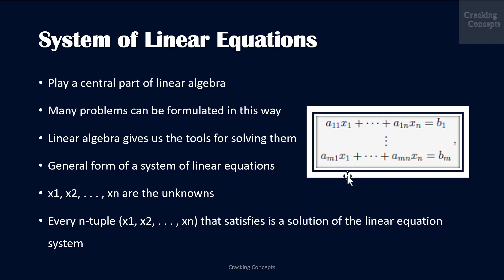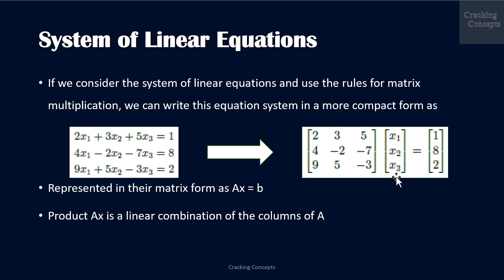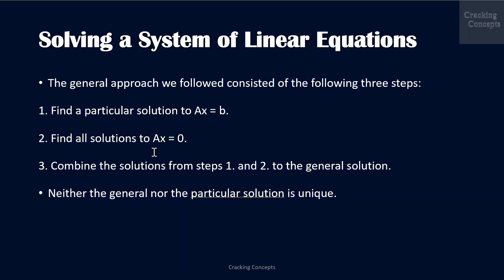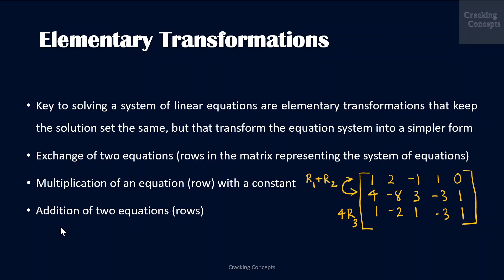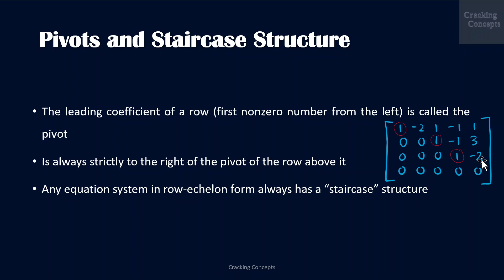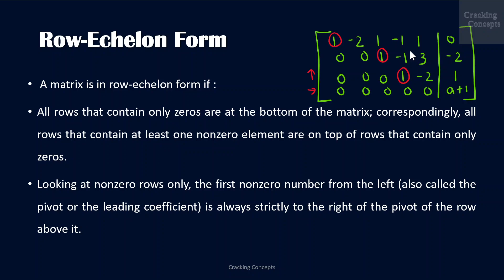MML 1. Solving system of linear equations - Row Echelon Form - Solved Example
Class on solving a system of linear equations using Row Echelon Form with solved example

0:00 System of Linear Equations
1:55 Solving a System of Linear Equations
2:25 Gaussian Elimination
2:51 Elementary Transformations
3:24 Pivots and Staircase Structure
4:29 Basic and Free Variables
4:57 Row Echelon Form
5:36 Example Problem

Reference : Mathematics for Machine Learning by Marc Peter Deisenroth, A. Aldo Faisal, and Cheng Soon Ong published by Cambridge University Press (freely available - book.github.io)

Thank you for all your likes, shares and subscriptions.
Let me know your questions and suggestions in the

* Be aMazIng The Way You Are *